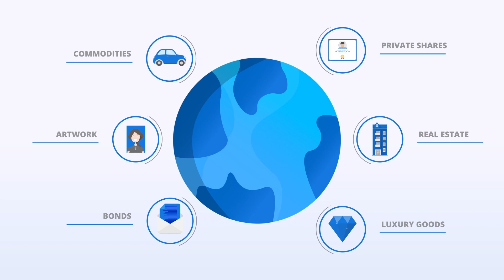Asset Tokenization Platform for Initial Token Offering (ITO)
A robust, solid and intelligent Asset Tokenization Platform for launching your Initial Token Offering (ITO) and Token Generation Event (TGE) and Tokenized Asset Offering. This incredible Asset Tokenization Platform uses Artificial Intelligence ( A.I. ) to gather all information about your Asset tokens and process them to launch your Tokenized Asset Offering. Asset Digitization is the latest trend and you can create Asset Based Tokens ( ABT ) for any of your illiquid assets. This Token platform makes it very easy for real estate tokenization, Art tokenization, Security token development, Stable coin development, Cryptonote token creation etc. This powerful Asset token platform helps you create any altcoin in just a few clicks. All experts believe that the Blockchain technology will truly revolutionise the Real Estate vertical by making tokenized real estate mainstream.